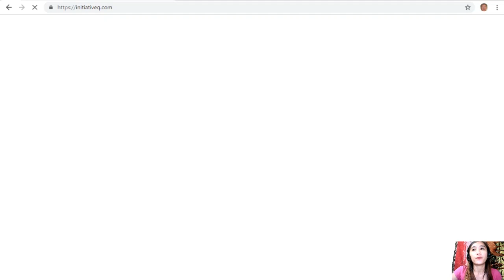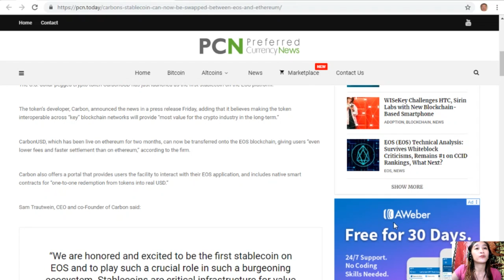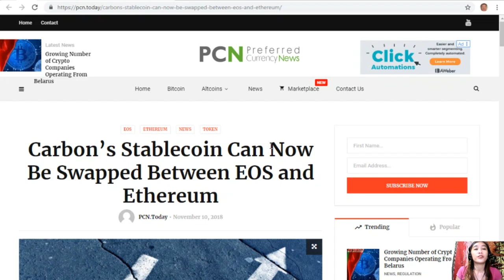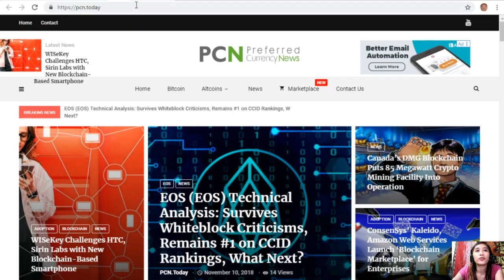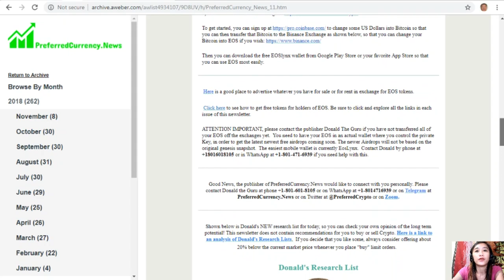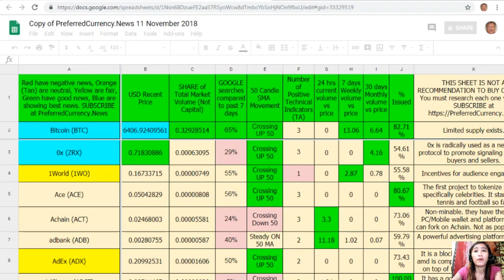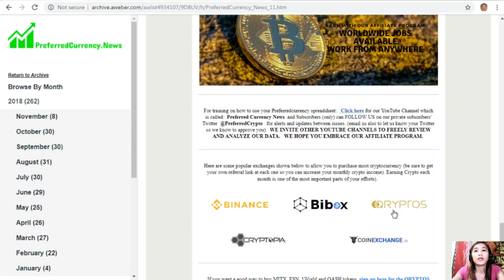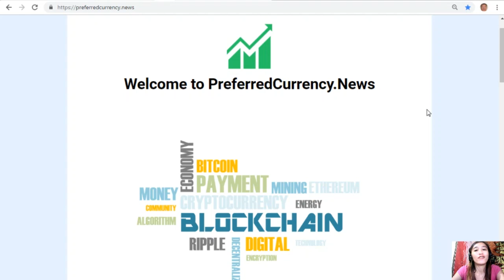2 Carbons Stablecoin Can Now Be Swapped Between EOS and Ethereum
(add your listings here)
for the latest news
to place your additional listings.